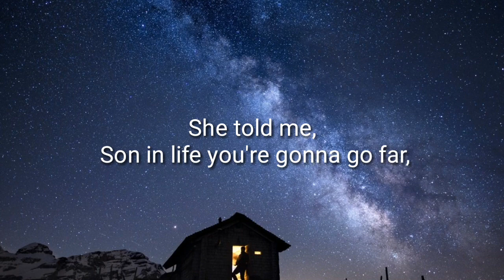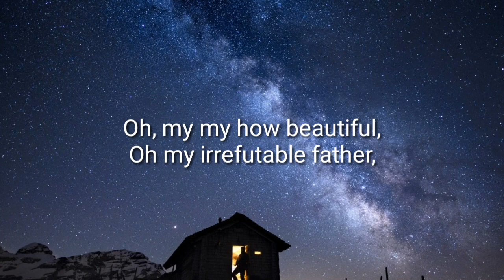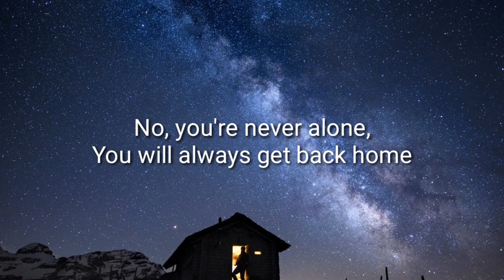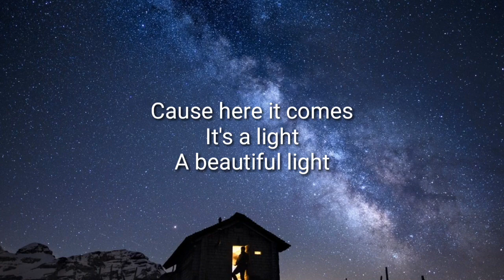Jason Mraz - "93 MILLION MILES" (LYRICS)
ESTE VÍDEO NÃO TEM NENHUMA INTENÇÃO DE VIOLAR OS TERMOS DE DIREITOS AUTORAIS.

Song name - 93 MILLION MILES

Deixe aqui nos comentários as musicas que você mais gosta que ela tocará nos próximos vídeos!
Se gostou compartilha!

🎤Lyrics... Jason Mraz - "93 MILLION MILES"

Ninety-three million miles from the sun
People get ready, get ready
'Cause here it comes it's a light
A beautiful light
Over the horizon in to your eyes
Oh, my, my
How beautiful
Oh my beautiful mother
She told me
Son in life you're gonna go far
If you do it right
You'll love where you are
Just know that wherever you go
You can always come home
Two hundred forty thousand miles from the moon
You've come a long way to belong here
To share this view of the night
A glorious night
Over the horizon is another bright sky
Oh, my, my
How beautiful
Oh my irrefutable father
He told me
Son sometimes it may seem dark
But the absence of the light is a necessary part
Just know, that you're never alone
You can always come back home
You can always come back
Every road is a slippery slope
There is always a hand that you can hold on to
Looking deeper through the telescope
You can see that your homes inside of you
No you're never alone
You will always get back home
Oh oh
Oh oh
A beautiful light
Over the horizon in to our eyes